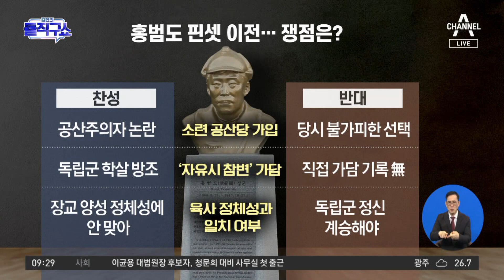5인 흉상 중 홍범도만 이전하기로…정치권 논란 가열 | 김진의 돌직구 쇼 1327 회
5인 흉상 중 홍범도만 이전하기로…정치권 논란 가열

동아 국방부 ＂洪, 소련공산당 활동 동조＂ 尹 ＂국가에 제일 중요한 게 이념＂
한국 국방부 ＂독립기념관 이전 적절＂ 백선엽 흉상 설치설엔 선 그어
한국 국방부 ＂공산당 활동 이력＂ 홍범도 흉상 이전 공식화

〈평일〉
08시 50분 김진의 돌직구 쇼
12시 00분 뉴스A 라이브
17시 20분 뉴스TOP10
19시 00분 뉴스A

〈주말〉
12시 00분 토요랭킹쇼·뉴스A 라이브
17시 40분 뉴스TOP10
19시 00분 뉴스A